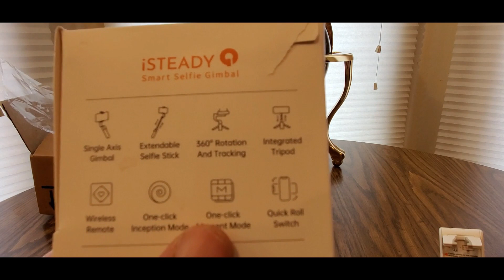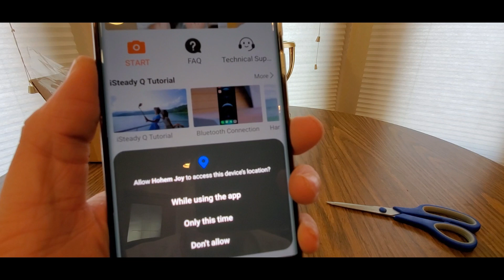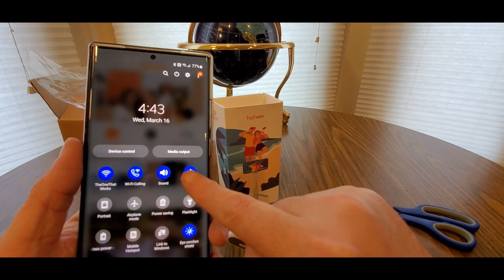HoHem iSteady Q Gimbal Stabilizer Wireless Tripod Selfie Stick (EPISODE 3916) Amazon Unboxing Video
Selfie Stick Gimbal Stabilizer, Face Tracking & 360° Rotation Tripod with Wireless Remote, 1-Axis Gimbal for iPhone 13 Pro Android Video hohem iSteady Q-White Handheld

+++MORE GOODIES

30days free amazon music

2 FREE audible books Amazon Kindle

(MSTOUT2AC150)

10 dollars off YummyBazzaar